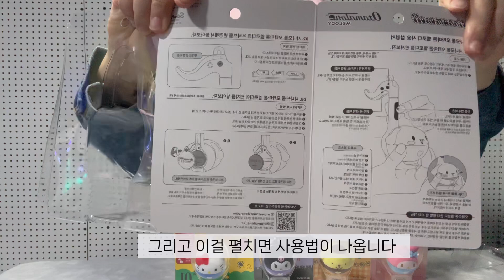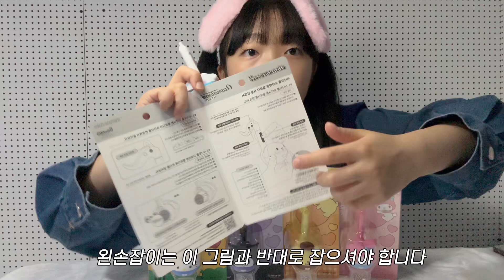🎵산리오 캐릭터즈 오타마톤 5종류 언박싱 하고 연주해보기 귀여운 키링 🎵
너무너무 귀여운 키링의 산리오 오타마톤 !
귀엽게 연주도 할수있고 키링으로 달수도있는 정말 귀여운 오타마톤 🤍

오타마톤 공식 홈페이지에서 런칭 하였다고 합니다 !